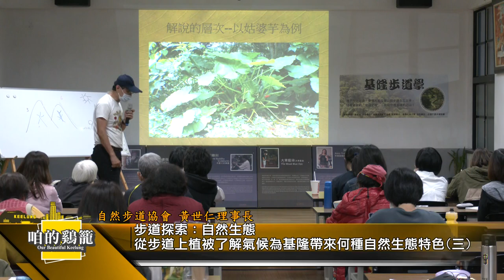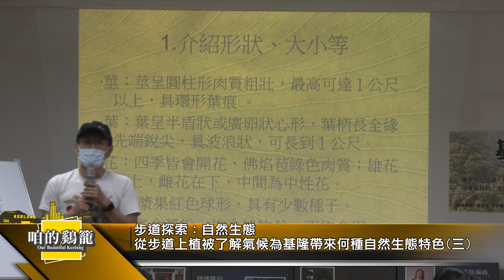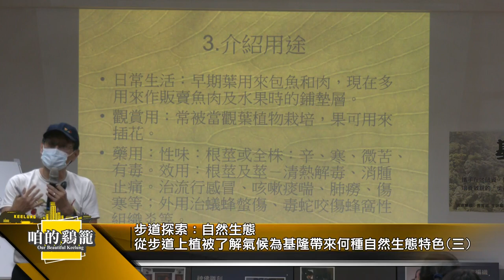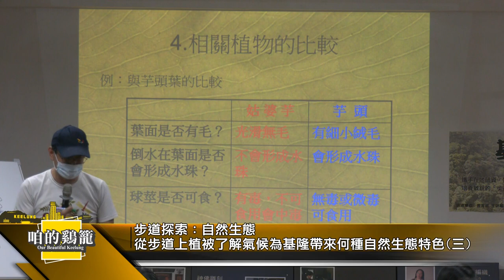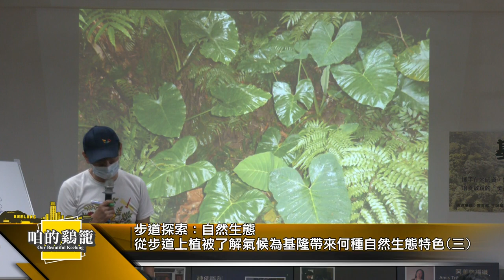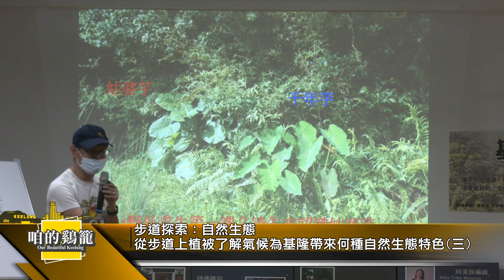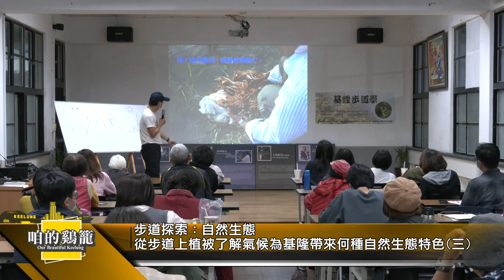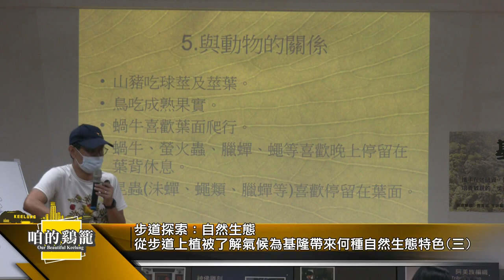咱的鷄籠｜步道探索：自然生態(三)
主題：步道探索：自然生態(三)
從步道上的植被來了解氣候為基隆帶來何種自然生態特色

講師：黃世仁（自然步道協會理事長）